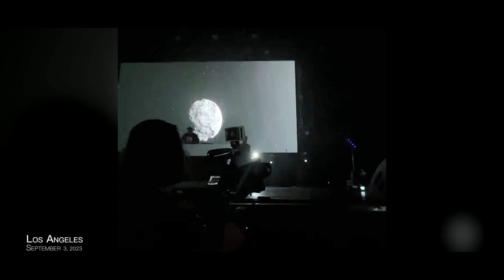ورژن کنسرت «نخلا» چجوری ساخته شد؟!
توی این ویدیو پروسه‌ی ساخت ورژن کنسرت موزیک «نخلا»
این موزیک با کمک دوست خوبم، «هیراد فرد» درست شده

Chapters
00:00 Intro
01:00 Making of Nakhla (Concert Version)
05:00 Concert Intro
09:43 Outro